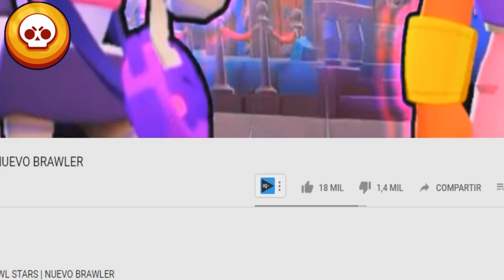DYNAMIKE VS BARLEY | 1vs1 | EL MEJOR BRAWLER LANZADOR | BRAWL STARS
NUEVO VIDEO Esta vez vamos a enfrentar a Dynamike vs Barley a ver cual es el mejor brawler lanzador

MUSICA!

TheFatRat - MAYDAY feat. Laura Brehm (Ghost'n'Ghost Remix)

Lα cσpiα dε εstε vidεσ,
sεяα dεnunciαdα.
Tσdσs lσs Dεяεcнσs Rεsεяvαdσs.